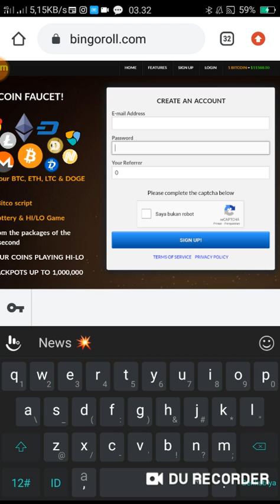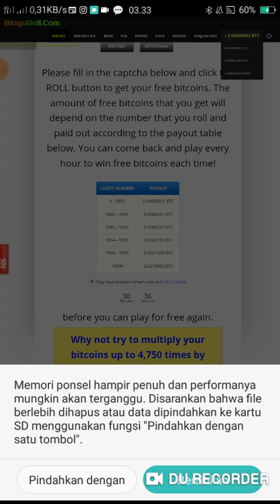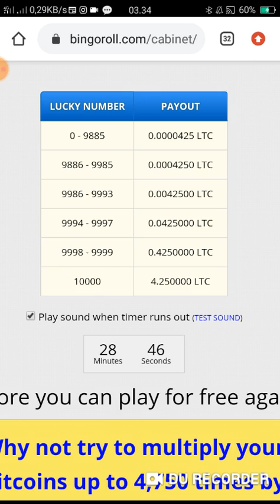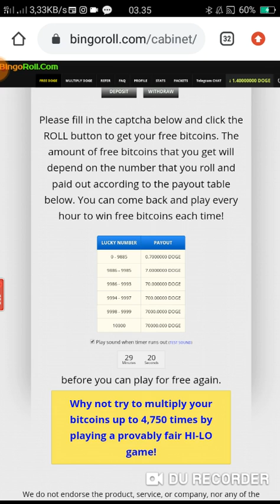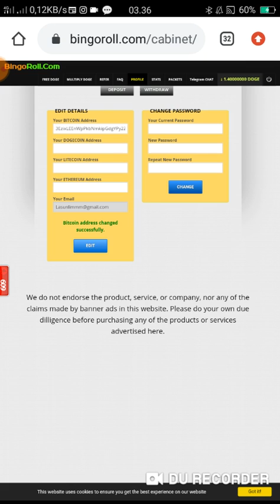BINGOROLL WEB PENGHASIL BITCOIN,DOGE DAN DLL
lejit Jittt Incrittt

agar Gua Semangat Buatt Truss Ngasih web Web Lejit